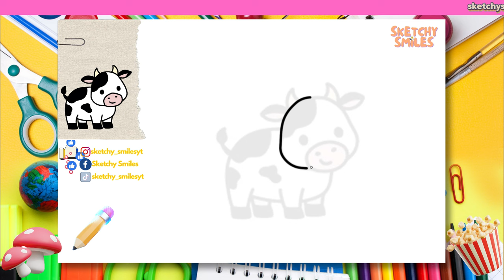How to Draw Cow 🐮 | Step by Step Drawing Tutorials | Toddler Learning Videos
🎨👧👦 Explore our step-by-step drawing tutorials, specially crafted for beginners and kindergarten learners. From easy directed drawings to educational content, our videos cater to the curiosity of young minds.

✨ Dive into the world of how-to-draw videos and educational toddler learning content that makes learning a delightful journey. Join us for super easy drawings, directed for both toddlers and kindergarten, ensuring a fun and interactive experience for your little ones. 🚀🖍️

0:00 Intro 🎞️
0:18 Let's Start Drawing✏️
5:47 Let's Color Our Sketch 🎨
11:59 Congratulations! 🥳🎉🎈